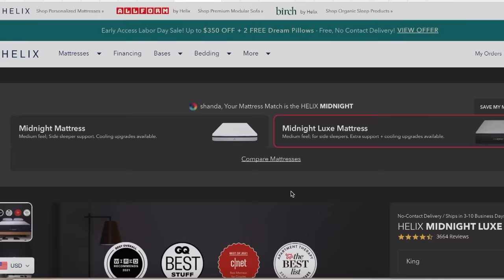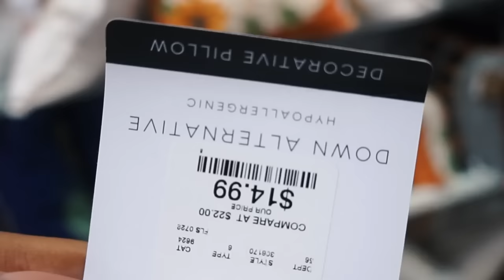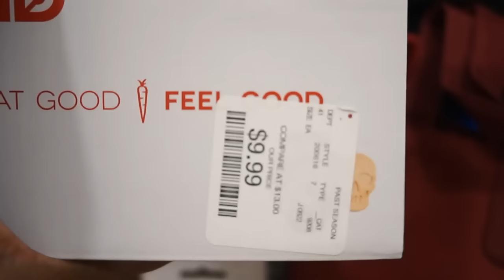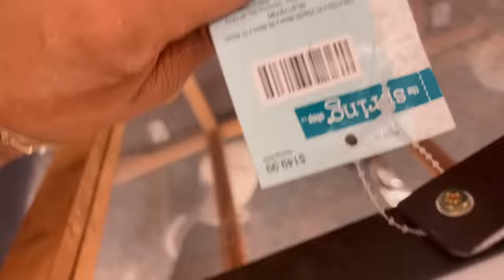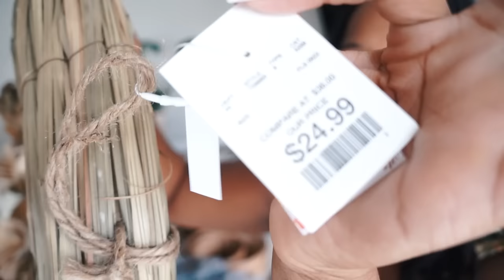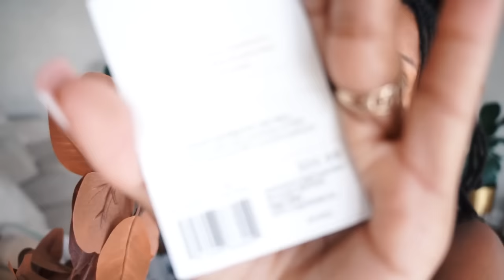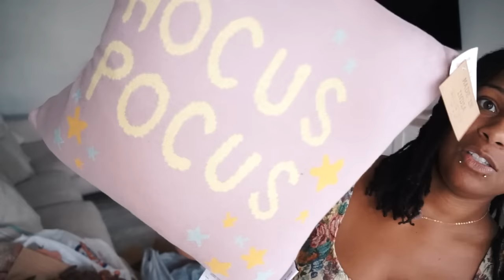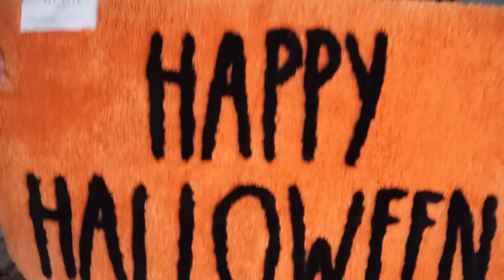*NEW* FALL SHOP WITH ME | FALL HAUL 2022 + HALLOWEEN DECOR | DECORATE WITH ME IDEAS | WITH LINKS !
for up to $200 off your Helix Sleep mattress plus two free pillows! I'm sleeping so much better on my new Helix Sleep mattress!

*TIMESTAMPS*

*Intro* 0:00
*Shop with me* 4:05
*Haul* 13:30

Some items mentioned:

EUCALYPTUS GARLAND

Rusted Eucalyptus Wreath

Mrs. Meyer's Acorn Spice

* some FAQ's*

Age: Old enough to be somebody auntie
Camera I use: SonyA5000
Editing software: FCPX
Proud Gemini 🙃👽
Do I do Youtube full time? Nahhh...I wish. (ONE DAY I WILL) # Manifesting 💫